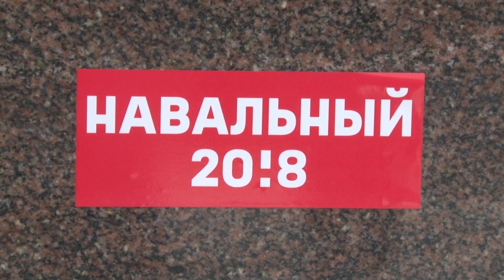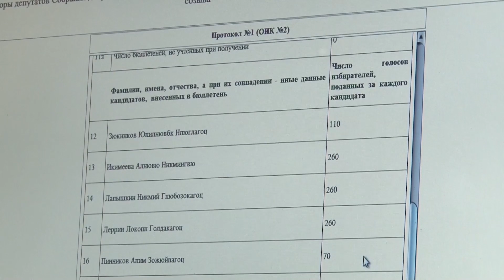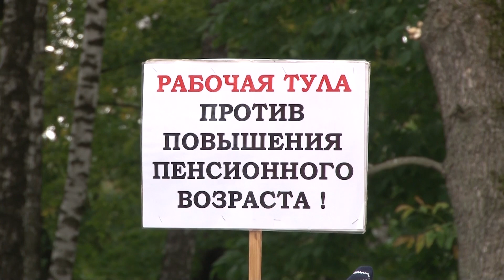Сюжет ТСН24: Политические итоги 2018 года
Политический год в Туле стартовал с подготовки к президентским выборам.  Активисты штабов кандидатов начали  сбор подписей сразу после новогодних праздников.  Вплоть до марта выборы были основной политической темой как федеральных, так и региональных СМИ. Итог – высокая для ТО более 68 процентов.

Сразу после выборов в Туле закрылся штаб Алексея Навального. «Физически штаб Навального в Туле закрывается, однако штаб как идея продолжает жить — потому что остаёмся мы, заявили активисты».

Для тульского избиркома напряженные дни в этом году не закончились выборами. Свои посты в разное время покинули ключевые фигуры Сергей Костенко, александр Машков и Николай Климов. Возглавил избирательную комиссию Павел Веселов.

Муниципальные выборы прошли уже под руководством Веселова. В Тульской области избрано 728 депутатов в 19 районах. А уже зимой, депутаты областной думы приняли поправки в закон об избирательных системах. Это значит, что думские выборы 19 года могут пройти уже по новым правилам. Пятая избирательная система, которая одобрена думой, предполагает смесь партийных списков и пятимандатных округов. То есть в единый день голосования туляки могут получить сразу по два бюллетеня. Некоторые тульские политики оказались категорически против такого расклада.

Волнения сотрясали область в этом году и в связи с пенсионной реформой. 23 сентября, рядом в Баташевским садом в Туле прошел  санкционированный митинг против повышения пенсионного возраста. Организатором мероприятия стал Тульский обком КПРФ.

Состав областной думы в этом году тоже несколько видеоизменился. Зампред Юлия Марьясмова подала в отставку 29 ноября на очередном заседании, ее место занял александр Рем. До этого полномочия сложил Андрей Самошин.  в феврале 2018 года он был оштрафован решением суда на 250 тысяч рублей за гибель трех человек на предприятии, генеральным директором которого является. Впрочем главной судебной историей года стал арест Вадима Жерздева.

В октябре пост первого заместителя губернатора-председателя правительства Тульской области покинул Юрий Андрианов. Выступая перед членами правительства, сообщил, что он сам обратился к губернатору Алексею Дюмину с просьбой освободить его от должности.

Политической кодой в конце ноября стало послание губернатора. В первую очередь глава региона отметил, что начатые в последние годы проекты по развитию области синхронизированы с Указом Президента России от 7 мая 2018 года и становятся неотъемлемой частью национальных проектов.